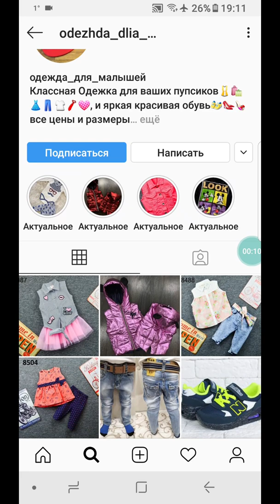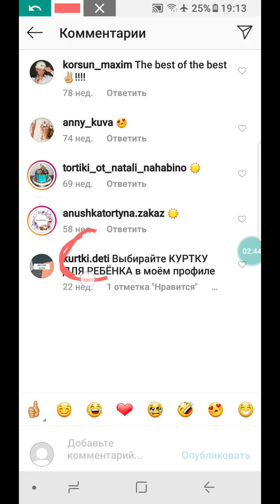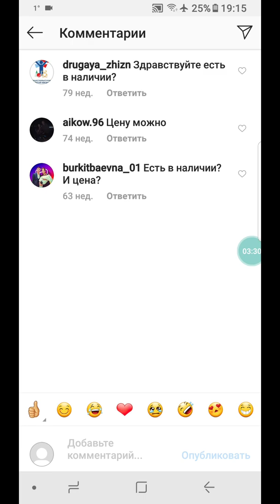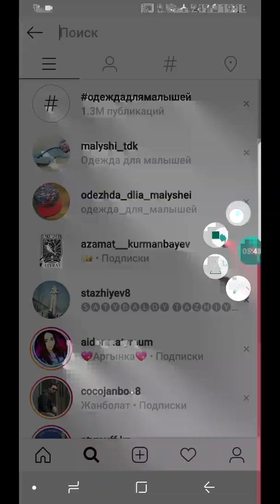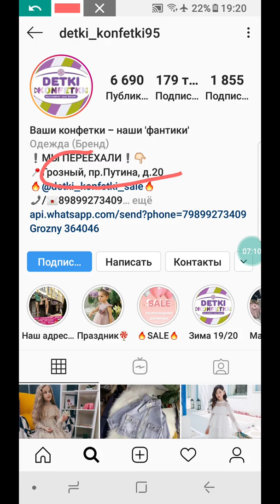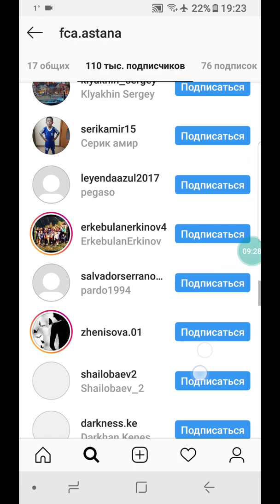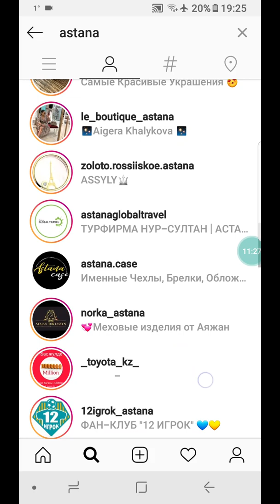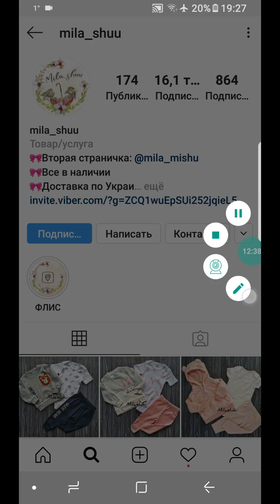Instagram киімдер қалай сатады